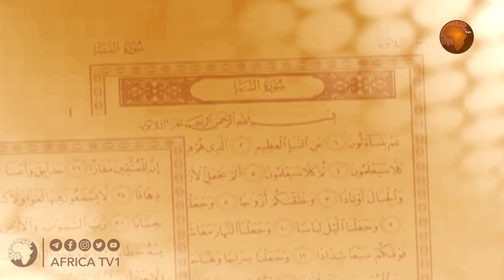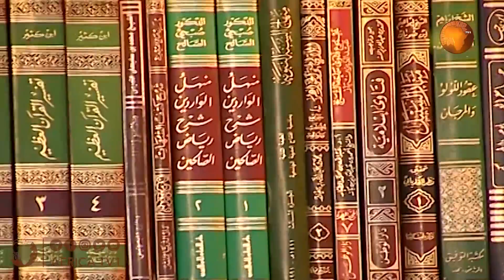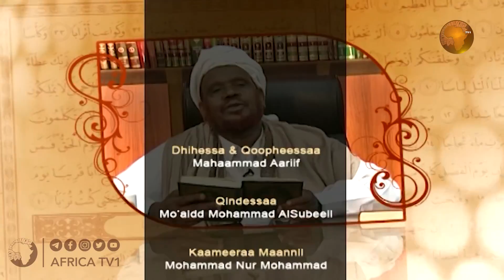Jijjiiruu Boqnnaa Amma Kuutaa 9 Sheek mahaammad Aariif I አፍሪካ ቲቪ Africa TV1